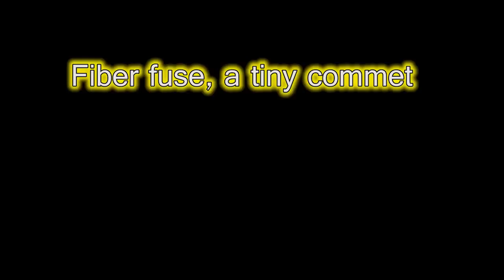A must-see event: a tiny comet breaks an optical fiber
The video you're watching has been surely delivered through optical fibers.
The more people watch movies, the larger transmission capacity is needed.
What occurs if the light power per fiber exceeds the limit?
Watch this beautiful phenomenon, fiber fuse!

Come to see this with your own eyes on our open campus day in April.